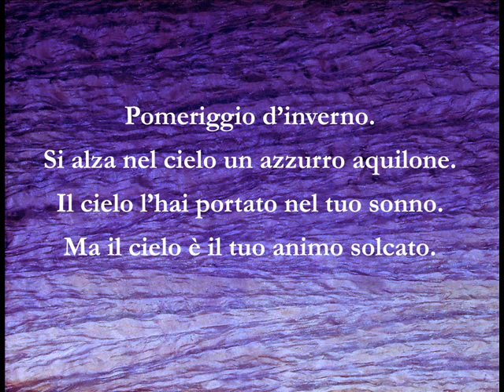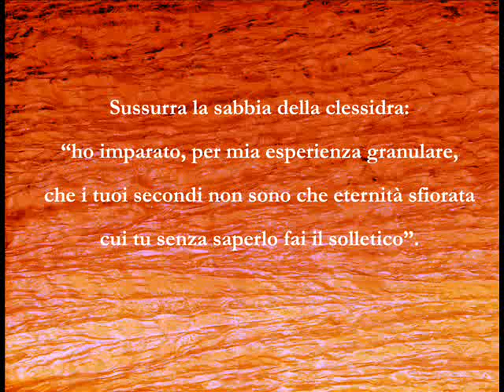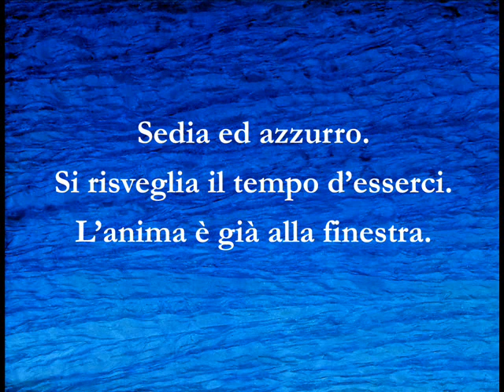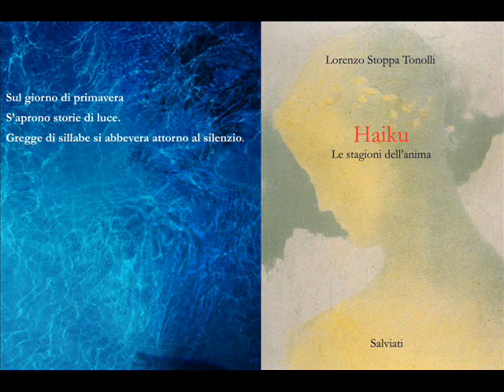Frammenti dal silenzio 3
Lorenzo Stoppa Tonolli

Testi tratti da

Haiku, le stagioni dell'anima - Salviati 2012

Musiche di J. S. Bach
Pedal-Harpsichord: Yves Rechsteiner

LICEO SCIENTIFICO GIORDANO BRUNO DI CASSANO D'ADDA

Dedico queste due nuove raccolte di "frammenti dal silenzio" a tutti voi allievi, fiducioso che nei prossimi anni continuerete ad affinare le vostre capacità per migliorare voi stessi e la realtà che vi circonda!!!

Lorenzo Stoppa

III B

ANGELICA BRAMBILLA
NAZARENO CAMIA
ALESSANDRA CHIGNOLI
PAOLO CREMONESI
BEATRICE CRIPPA
GIOVANNI ISGRÒ
MIKOLAJ KORNEL KILIM
FRANCESCO LUCIANO
NICOLE MAFFEZZINI
ANNA MANENTI
NICHOLAS PANZERA
VALERIA PENATI
SEBASTIAN ROCCA
CORINNA ROSSI
GLORIA ROTTOLI
MARTINA ZERBI
LONG LONG ZHU

IV B

FEDERICO ANSELMI
ELISA BIFFI
MARCO BRAMBILLA
MICHELA BRAMBILLA
ELEONORA CAIAZZO
LORENZO CHIGNOLI
STEFANO CHIGNOLI
LUCA COLOMBO
AURELIANO COLOMBO
CORRADO GHIDOTTI
MATTEO GIOMBELLI
FRANCESCA LEGNANI
MATTIA PALERMINO
TIZIANA PIROLA
MATTEO RIVA
MARCO ROCCO
GIULIA SPINELLI

V B

IVETTE AMIDANI
VIOLA BERTINI
LUCA BRAMBILLA
ANDREA BRUSAMOLINO
DAVIDE CANANZI
ALESSANDRA FAGNANI
DANIELE FORNASARI
LIVIA FORNASARI
MATTEO FUMAGALLI
ANTONIO JORGAQI
CHIARA LIMONTA
LAURA MAGLIONE
FILIPPO MAGNANI
MILENA MAIFREDI
LORENZO MANFREDI
GIOVANNI MANZI
ROBERTO MEMEO
CHANTAL ORLANDELLI
MARCO PASSERINI
VALENTINA POZZI
FABIO PRADELLA
ALICE PREVIATI
GIORGIO REOLON
MATTEO RIVA
ALICE STUCCHI

IV D

MANUEL BELOTTI
GIORDANO BRAMBILLA
MONICA BRAMBILLA
JACOPO BUZZI
LUCA CAMAGNI
ALICE CRIPPA
RICCARDO FAROLFI
GIULIA FUMAGALLI
LUCA FUMAGALLI
ARIANNA GALLI
MATTEO GIAVARINI
IRENE MANISCALCO
MATTEO MATERA
FEDERICA MORLOTTI
MARTINA MOTTA
CORINA PASAT
EMANUELE PETTI
ROBERTO SANNA
FRANCESCA VURRO

Lorenzo Stoppa Tonolli è nato a Milano nel 1978. Vive e lavora nella sua città natale dove, unitamente all'insegnamento, coltiva la passione per la musica, lo yoga e la poesia. Ha esordito alla Casa della Poesia di Milano presso la Palazzina Liberty insieme ad altri giovani poeti, presentato da Giancarlo Majorino. Ha pubblicato per Salviati la raccolta poetica Euridice e Altri versi intorno all'Inerme (2010), in cui sulla base di una frequentazione appassionata delle dimensioni del mito e della spiritualità orientale, prende forma una poetica che vede nel simbolico il luogo di evocazione ed esperienza del sacro. Sempre con Salviati ha pubblicato nel giugno 2012 la raccolta di poesie Haiku, Le stagioni dell'anima.
Ad Euridice e Altri versi intorno all'Inerme è stato conferito il Premio Sertoli Salis 2012, sezione Camillo de Piaz, quale "miglior opera prima".

Presentazione ad Euridice

Come ogni testo di Lorenzo Stoppa, Euridice è ispirato.
Cioè nasce, e si sente, da una profondità priva di scopi che non siano quelli di dare forma a sentimenti e fantasie.
Euridice è un poemetto-elegia che talvolta rischia forse di godere troppo della vaghezza; tuttavia si muove beneficamente entro uno stile (così trasformato in modostile) valentesi di alcuni spostamenti interessanti. Interessanti proprio per un'acquisizione di energia e rirealismo, alludo a deformazioni linguistiche, neologismi e ad altri fattori di non-inerzia.
Ecco allora che l'economia dei versi e la dilatazione spaziale assumono, senza lederne la musicalità, un ricavo inaspettato di armonizzazione disarmonica, di misurazione meno "pacifica", di ebbrezza condivisibile.
Un notevole talismano di purezza.

Giancarlo Majorino
Maggio 2009

Presentazione ad Haiku, Le stagioni dell'anima

Luogo chiaro, di brevità mai contratta. Strofe e versi portatori sintetici di grazia. Un gran bel lavoro testimoniante naturalezza, esiti inquietanti ed equilibrati insieme.
Sfasante l'idea semplice di un vorticare concentrato di sorprese che gli haiku sembrano purtroppo portare con sé -- qui no; qui la sostanza tesse assieme luce, piacere musicale, esplorazione intelligente. Quasi un coagulo senza crepe se non di opposti, per lo meno di non allineati. Un campione: Primautunno. / Nel gambo del soffione va e viene / Usciere ascensionale. / Che ricorrenza si celebra / Nella corolla del vento?, dove quell'usciere ascensionale non dissipa l'incanto dell'insieme ma ne potenzia le facoltà.
Ma è un tutto privo di grettezze cui conviene abbandonarsi. Magari in compagnia di un verso specchiante, gremito come una riga pensosa: l'anima è già alla finestra.

Giancarlo Majorino